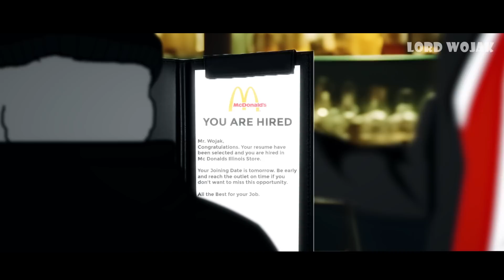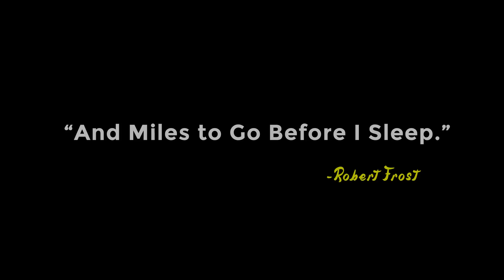Life Of A Doomer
In this Special Video, We embark on a journey to create a visual experience for you all. The Life of a Doomer, As we have always imagined. Hope you all like this video & Thank you all for making the channel reach 50 K Subscribers. Without you all guys, It wouldn't have been possible.

Special Thanks to the entire Video Production Team of Lord Wojak. Thank you all guys for all your hard work and dedication. We have hit the 50K. Our next milestone is 100K. Get, Set, Go.

1. Can I be Forgiven - By Sleepaway Camp
2. One Day - By Ten Towers

🔸Bitcoin/BTC:
3MCqc5Bi1B14G6nxwHzJApLxcwAkQv8zWs

🔸Ethereum/ETH:
0x2bc378ECed478d6aE4d507cC57dBb0840c692B47

🔸Cardano/ADA:
addr1vyl7vemdykv5t4arvrvwawkz6rlx498w6uk3h3jylwtanfcrdpt0f

🔸Shiba Inu:
0x2fC2A9F64c6B56E5E3C94710Eb80Fa4603FA2958